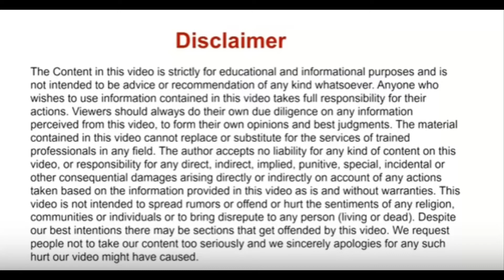ঝড়ের বেগে ১০গুন গতিতে নিজের কাজটি করেন || Faster worker in the world Fitness Health Group ☑🇺🇸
এদের কাজের গতি দেখলে চমকে উঠবেন আপনিও Fastest workers in the world

FASTEST WORKERS IN THE WORLD 😱💥 SUPERMAN IS HERE !!!

►Video Credits:
► Animation : Keya Manik Raton Halder
► Music & Tune : Unknown
► Lyrics :
► Voice: Binoy chowdhruy
► Editing: Binoy chowdhruy
► Label: Tapur-Tupur Multimedia
►Autority link: wikpidia, google, youtube

►Video Courtesy:

✽ Singer : Tapur tupur

শরীরের কোথায় তিল থাকলে কী হয়! || Til thakle ki hay

Caution: This video is for creating awareness among people to avoid illegal and unsocial activities.

সূত্রঃ Google

TwinBaby TapurTupur

TwinBaby TapurTupur
►Facebook Fanpage:
twin Hot viral videos